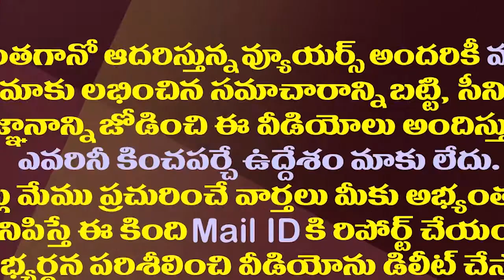టీడీపీపై విడదల రజిని దండయాత్ర| Minister Vidadala Rajini Fire On Chandrababu And TDP MLAs